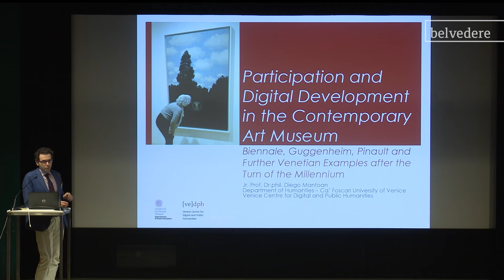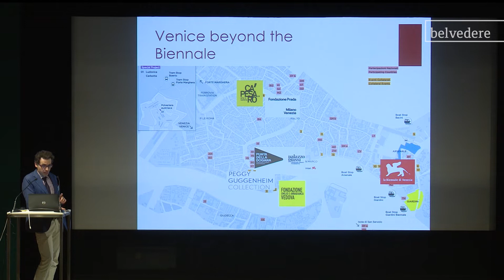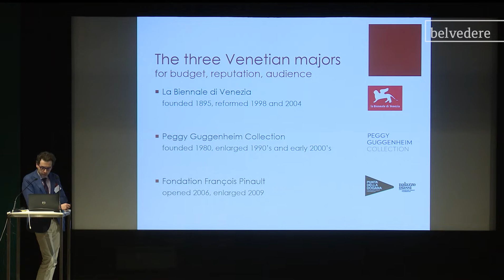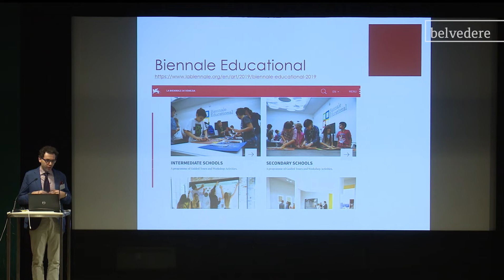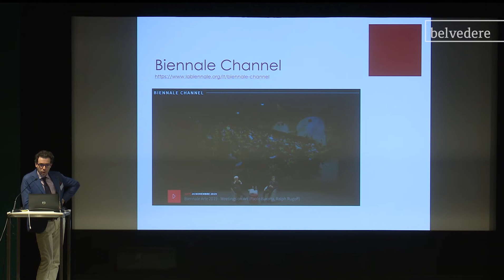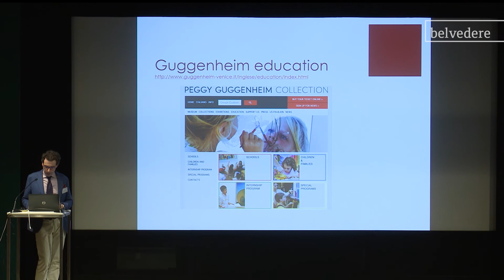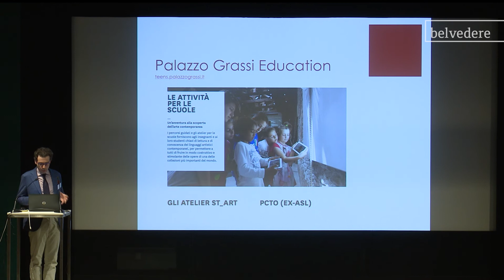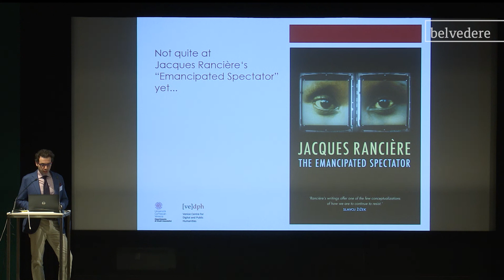Diego Mantoan | Das Kunstmuseum im digitalen Zeitalter – 2020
Diego Mantoan (Università Ca' Foscari Venezia) - Participation and Digital Development in the Contemporary Art Museum. Biennale, Guggenheim, Pinault and further Venetian Examples after the Turn of the Millennium

This proposal looks at the case of contemporary art museums in Venice over the last two decades to ponder what concept of participation informed recent developments with regard to visitor engagement within the exhibition space, but also concerning interaction between institution and audience, especially in the field of the digital. At the turn of the millennium Venice gradually reinforced its leading role in the contemporary art world, both through adaption of existing institutions (Biennale, Guggenheim etc.) to international standards with regard to audience engagement and participatory practices, as well as by creating new venues (Pinault Collection, Fondazione Prada etc.) that thrived upon a new sense of interaction between the visitors and the exhibition space. Hence, Venice provides an exceptional ground to observe how the concept of participation was introduced and tested in the field of contemporary art, mostly by trial and error, as well as by institutional change (A.Chandler: Institutional Change, 1990). Along this path, digital development broke in partly as a complete game changer – such as in the interaction between viewers and collections – and partly as a mere intervention in existing structures and work processes – for instance as regards to the educational services. It appears significant that the participatory model and the digital intervention hit a field, that of contemporary art, which is increasingly dependent on audience engagement to attract a growing number of viewers. The paper argues that the solutions worked out by the museums under scrutiny, however, hardly led to a paradigm shift in the viewer-institution relationship (J.Rancière: The Emancipated Spectator, 2008).